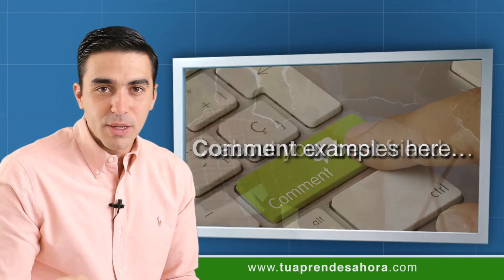CLASE DE INGLÉS 702 Relative pronouns in context part 1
Clase del curso de ingles tu aprendes ahora 702 relative pronouns in context part 1 (pronombres relativos en contexto parte 1) I'm happy to see your progress! (¡me da gusto ver tu progreso!) My circle of friends (mi círculo de amigos). "Like" this class (dale "me gusta" a esta clase). Comment your examples here (comenta aquí tus ejemplos). Share our classes (comparte nuestras clases). When you interact with our videos we can follow your progress (cuando interactúas con nuestros videos, podemos seguir tu progreso). It's the only way we can follow your progress (es la única forma en la que podemos seguir tu progreso). My running buddy (mi compañero para correr). Well, Stephan is the guy I run with in the morning (pues, Stephan es el chico con el que corro en las mañanas). He's the one who got me started running when I was in college (es el que me hizo comenzar a correra cuando estaba en la universidad). It's convenient because he lives right down the street (es conveniente porque vive al final de mi calle). My most exciting friend (mi amigo más emocionante). Hudson is another friend from college (Hudson es otro amigo de la universidad). He plays in a rock band that's really hot right now so his life is very different from mine (toca en una banda de rock que es muy popular en este momento, así que su vida es muy diferente de la mía). He still calls a lot to talk about all the things he's doing (sigue hablándome por teléfono a menudo para charlar de todas las cosas que está haciendo). That's kind of fun (es divertido). My roommate (mi compañero de casa). Gustavo is a guy that Hudson introduced me to (Gustavo es un chico que Hudson me presentó). He was looking for an apartment to share and it was great because he's a "clean freak" (y fue genial porque es un "maniático de la limpieza"). I've never lived in a place that's so clean (nunca había vivido en un lugar que estuviera tan limpio). Gustavo is very organized (Gustavo es muy organizado). A friend from work (una amiga del trabajo). Nina is an interesting woman who sits across from me at work (Nina es una mujer interesate que se sienta en frente de mí en el trabajo). She used to have a company that planned weddings for people (antes tenía una compañía de planeación de bodas). She has some funny stories to tell (tiene algunas historias graciosas). A new friend (una nueva amiga). Then there's Angela (luego está Ángela). She's a new friend I met through Stephan (es una amiga nueva que conocí por Stephan). She's cool (es buena onda). She's the kind of person you can just call and say "You want to go see a movie tonight?" (es el tipo de persona a la que simplemente puedes llamar y decir, "¿quieres ir al cine?") That kind of thing (ese tipo de cosas). My oldest friend (mi amigo de más tiempo). Pedro is someone I grew up with (Pedro es alguien con quien crecí). We've been through a lot together (hemos pasado muchas cosas juntos). I can tell him just about anything (puedo contarle cualquier cosa). He's just someone I can totally trust (es alguien en quien confío plenamente). Actually, he's my brother (de hecho, es mi hermano). Comment examples here about your best friend about your oldest friend about your newest friend (comenta ejemplos acerca de tu mejor amigo, tu amigo de más tiempo, tu amigo más nuevo). Comment here (comenta aquí). If you want to be VIP go (si quieres ser VIP entra a Share this class with your friends (comparte esta clase con tus amigos).